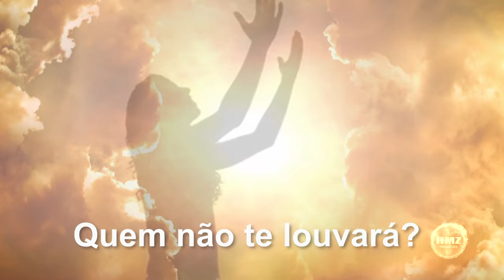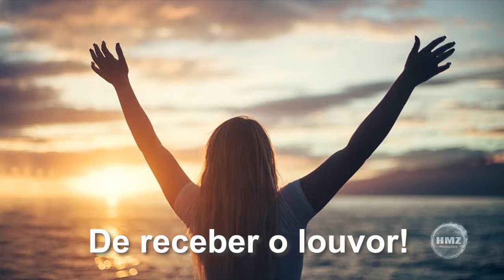Vídeo Lírik Música Digno cantor Sandrinho